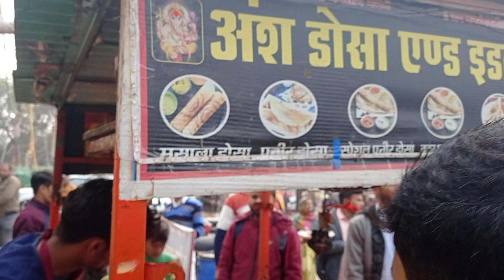सांभर डोसा | sambhar dosa | food vlog| testy | Famous sambhar dosa || Delly vlog ||@Arushiatul Vlog